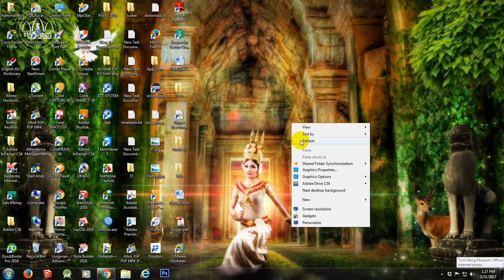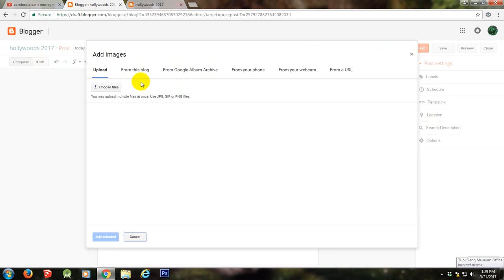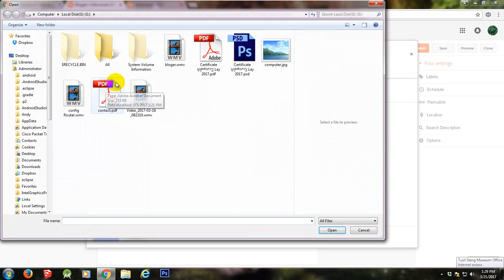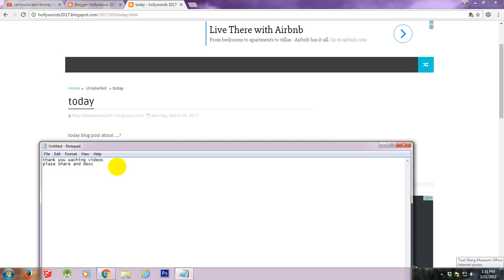How to Make Money With Blogger and Adsense For Beginners (In Hindi)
How to Start a Blog on Blogger.com for Beginners
How to Switch from Blogger to WordPress without Losing Google Rankings
How to Insert Adsense Ads inside all Blogger Posts in New Blogger Template Editing Style 2013
Adsense Ads Not Showing in Blogger and Blogspot Site 2016
Make Your Own Website from Google Blogger
[Hindi - हिन्दी] What is Blogger?? How to make Free Blog website on Blogger ll Aayiye Sikhte Hai ll
Blogger Cyprian Nyakundi jailed over contempt of court
Blogger
How to make a free Blog with Blogger? Blog kaise banate hain? Hindi Video by Kya Kaise
How to Use Blogger Gadgets and Template Designer
VLCC & Bangalore Blogger's Meet - (Skin, Hair & the Blogger Life!) | SuperWowStyle Prachi
How to show Youtube Adsense Ads on Website Or Blogger (Earn or Not) - Youtube Tutorial & Tips
How to Create free blog !! Link Adsense to Blogger !! Ads Placement on blog
Daily Routine : Life of a Blogger!
How to Become a Blogger (Beginners Guide)
How To Set Up A Blog (From Scratch Using Blogger.com)
Blogger Nyakundi jailed for 4 months by a Nairobi Court
Blogger Tutorial for Beginners 2017 (The Essential You Should Know - 720p HD)
Blogger For Total Newbies | Template Editor and Features Walkthrough